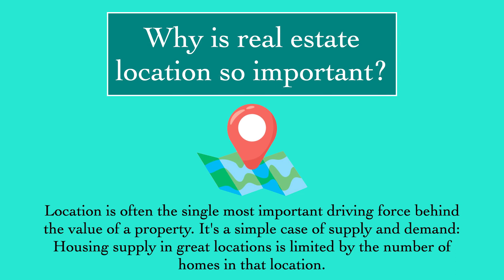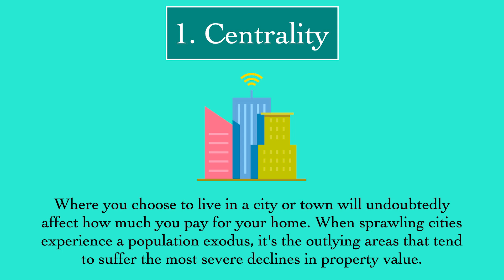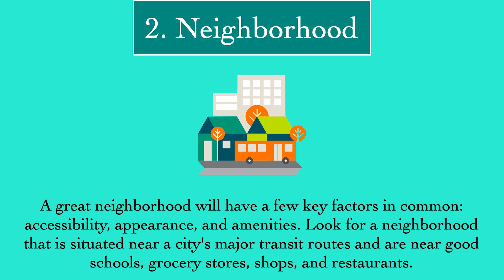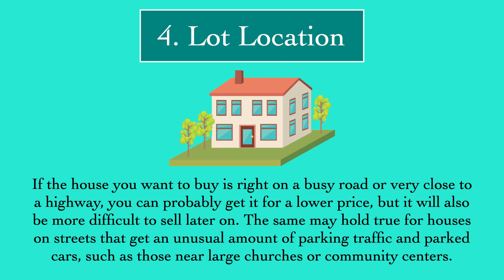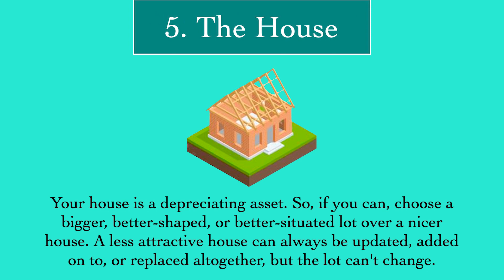5 Factors to Find the Perfect Location for Real Estate